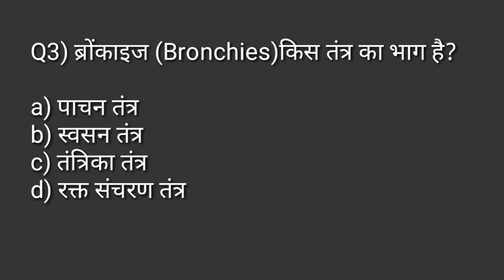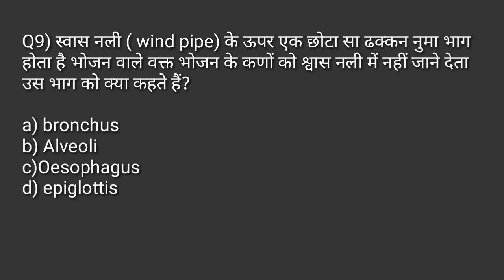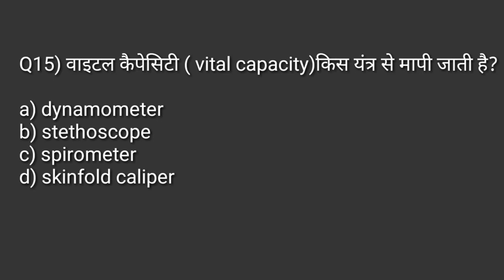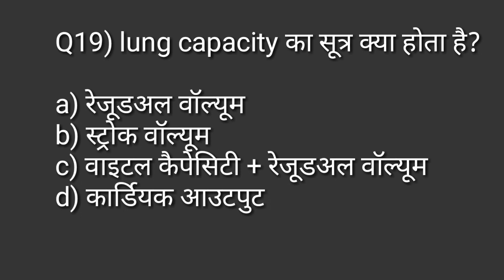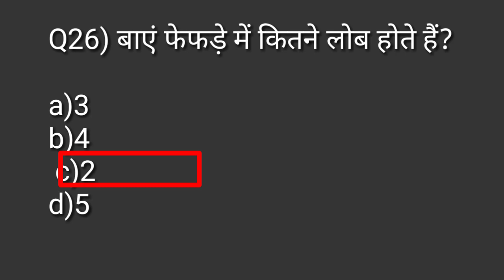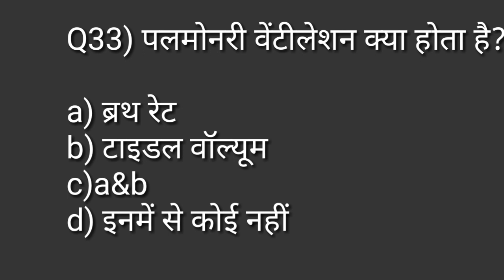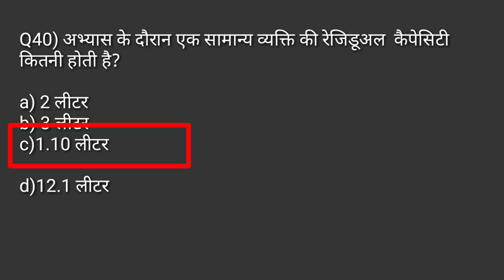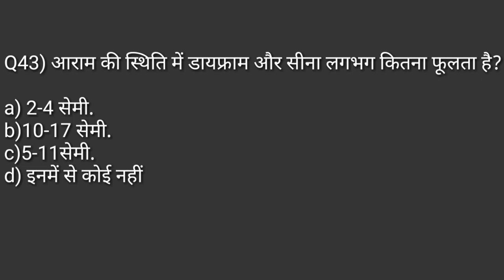स्वसन तंत्र/ human respiratory system MCQ/anatomy and physiology MCQ in physical education TGTPGTLT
Hi